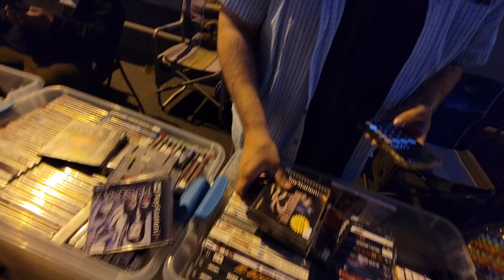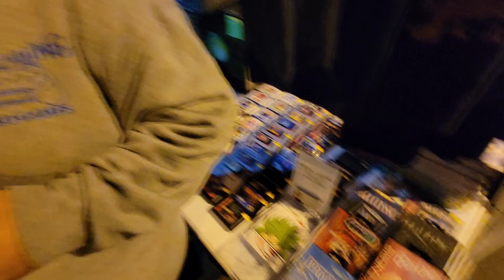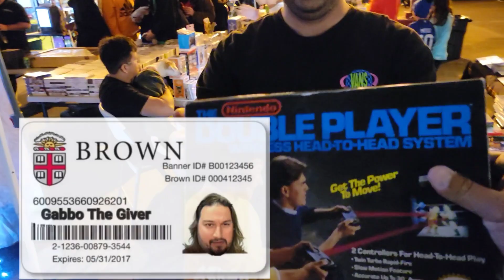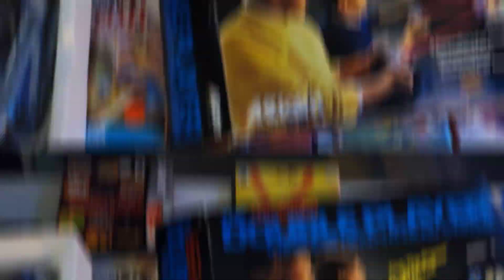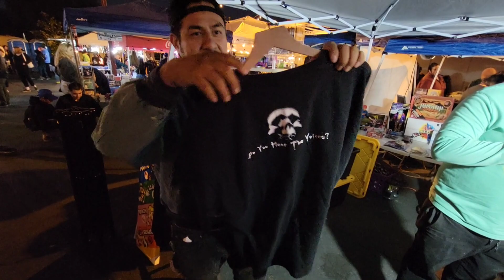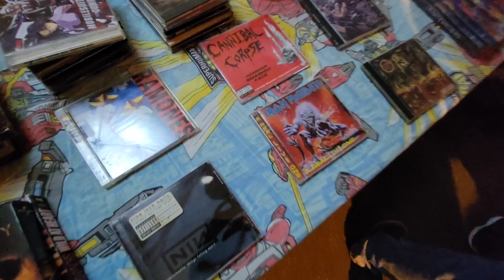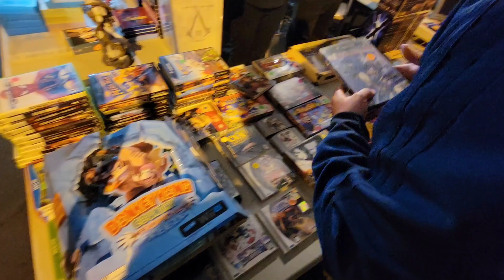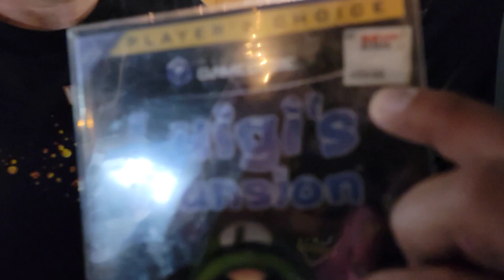I Cannot believe I bought this sealed nintendo Game